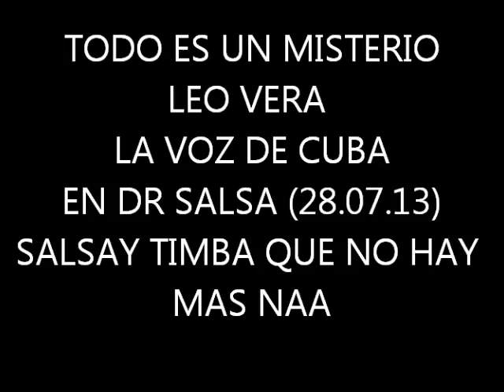LEO VERA TODO ES UN MISTERIO LA VOZ DE CUBA EN DR SALSA 28 07 13